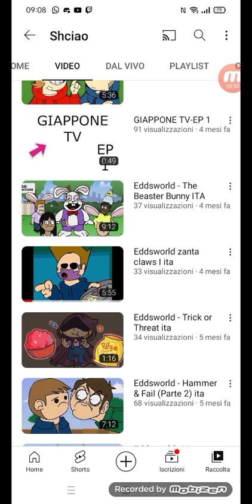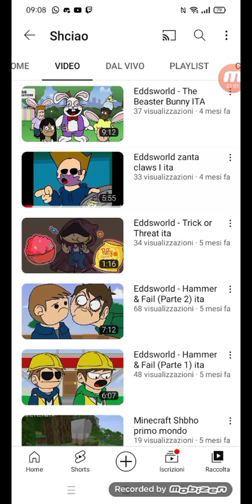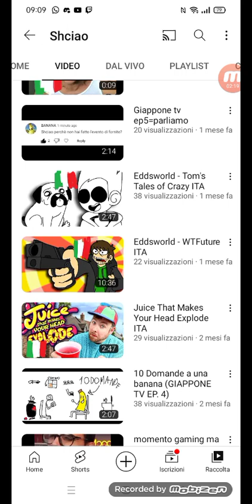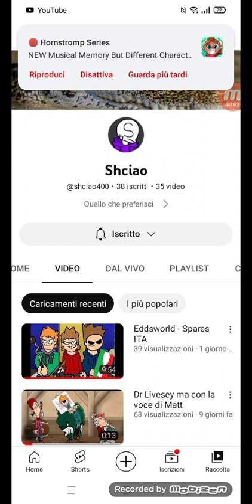SPONSOR a shciao!